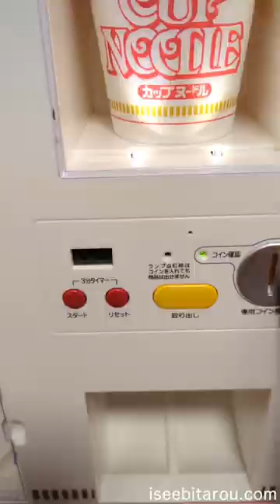Banana slicer. Tomato cutter. Japanese instant noodles timer Zidane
A banana cutter can slice a banana in an instant. Faster than kitchen knives. However, washing the banana cutter took longer than the knife.
The tomato slicer is very pleasant to cut. You can cut tomatoes beautifully in an instant. The tomato slicer seems to be useful when making tomato salad.
Zidane's timer is very cool. It is a product of Japanese instant noodle company NISSIN. Zidane will count the 3 minutes of cup noodles.

I will continue introducing fun items from my collection.